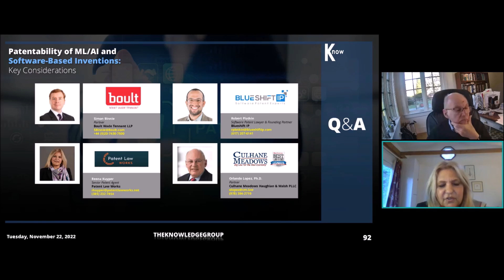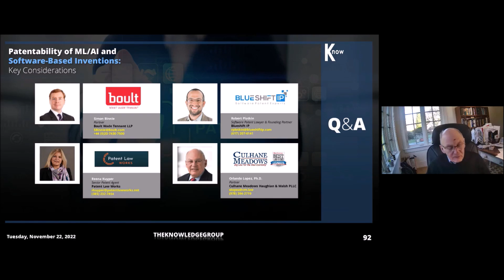Q&A Session: Patentability of ML/AI and Software-Based Inventions CLE Webcast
These are some of the questions addressed during our webcast titled, “Patentability of ML/AI and Software-Based Inventions: Key Considerations”. In this video, our distinguished panelists answer questions on what are the prospects for obtaining strong, broad, and defensible AI patents given all of these challenges for AI patents.

In this webcast, we were joined by:

Simon Binnie, Partner, Boult Wade Tennant LLP
Robert Plotkin, Software Patent Lawyer & Founding Partner, Blueshift IP
Reena Kuyper, Senior Patent Agent, Patent Law Works
Orlando Lopez, Ph.D., Partner, Culhane Meadows Haughian & Walsh PLLC

To get full access to this and our library of over 2000 live and recorded webcasts, you can get our annual “All-Access Pass.”  These courses are eligible for Continuing Legal Education (CLE) and/or Continuing Professional Education (CPE) credit.